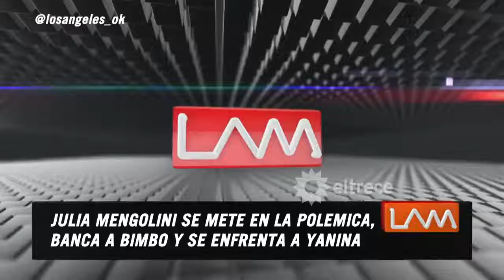Julián mengolini se mete en el escándalo banca a Bimbo y enfrenta a Yanina Latorre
Magazine de actualidad sobre el mundo del espectáculo que cuenta con la presencia de panelistas que debaten sobre las primicias de los famosos y sobre los temas más polémicos del día a día. Lam canal 13